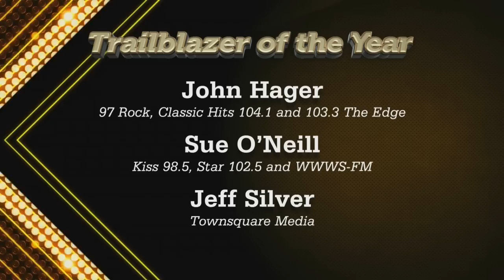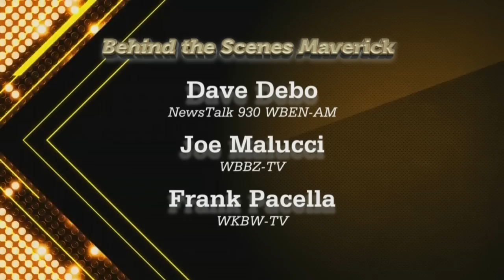2014 BEMA FINALISTS